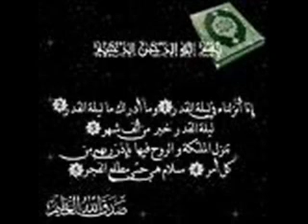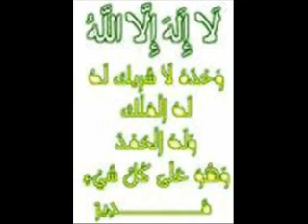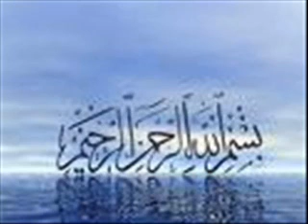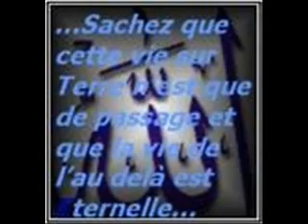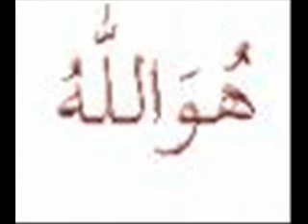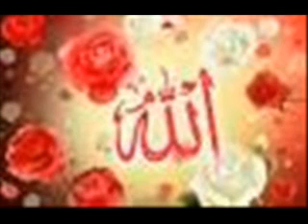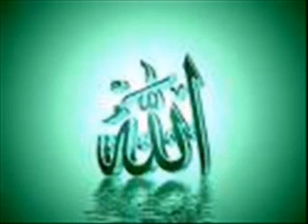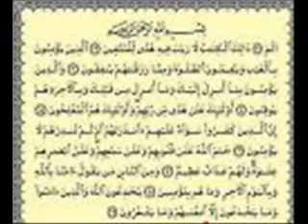pexambar mosa.19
tahsin doski